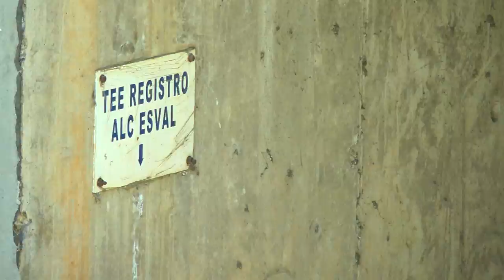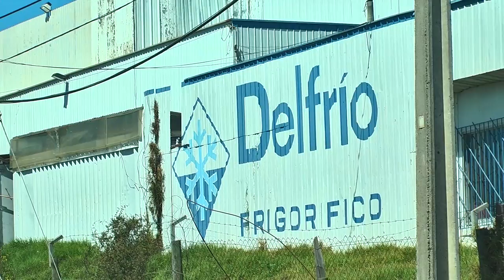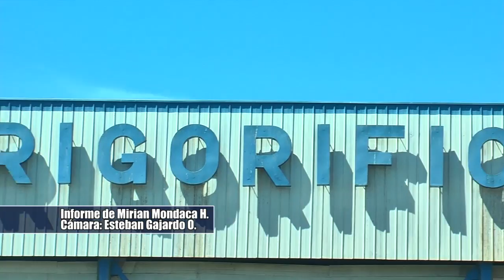Contaminación de estero